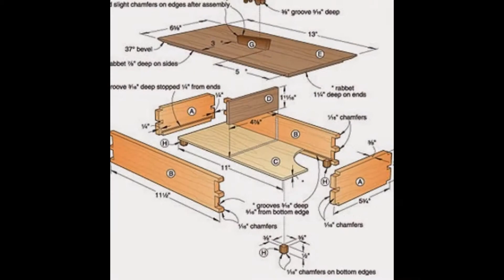Diy Furniture Plans - Outdoor Furniture Plans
To pick the best and most reliable woodworking project ideas, grace your presence in this website.